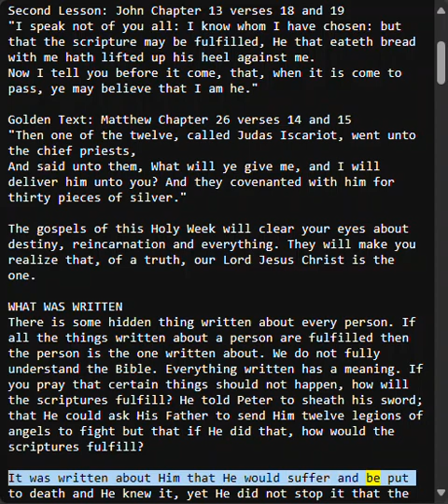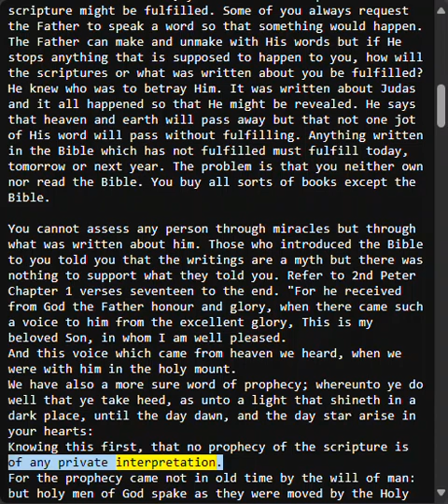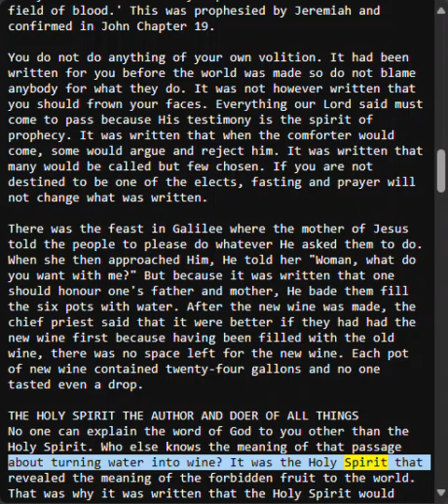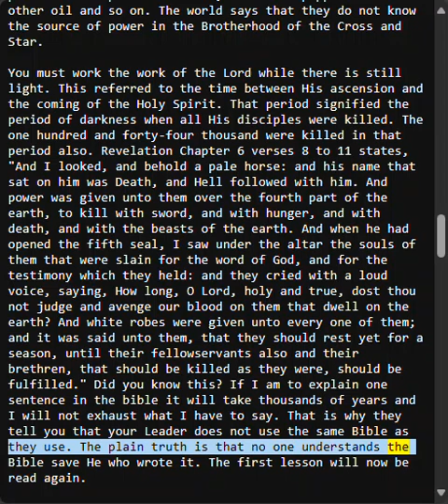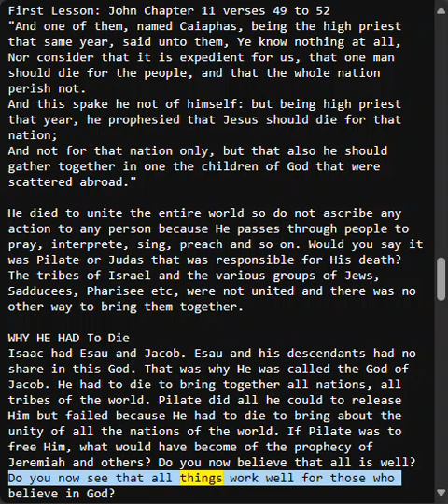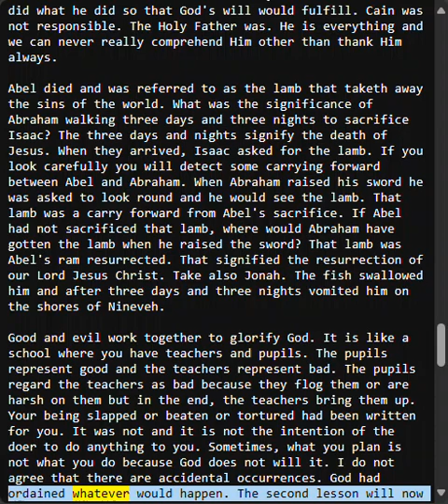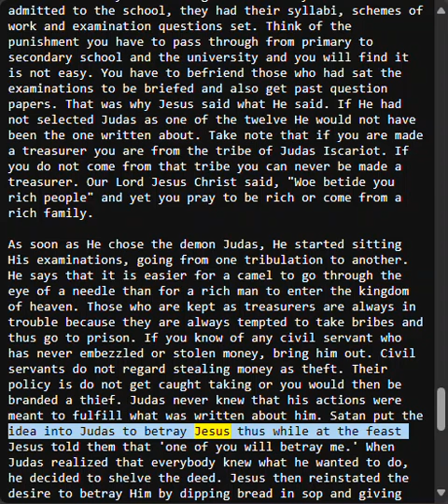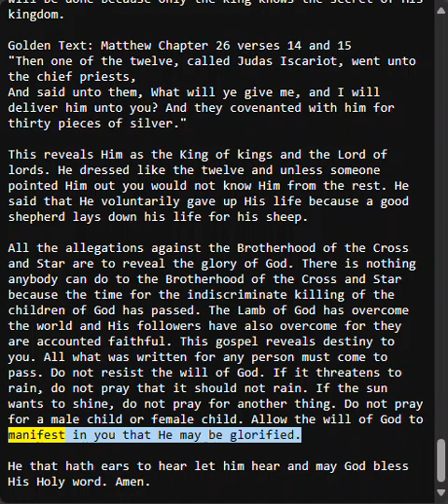Destiny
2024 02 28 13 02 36